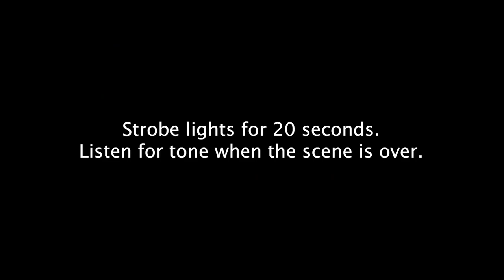Talking Horror with "Hell House LLC" Director Stephen Cognetti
An edited version of my discussion with Stephen Cognetti, the director of the "Hell House LLC" trilogy and the upcoming "Hell House LLC Origins: The Carmichael Manor". If you are interested in seeing our full unedited interview, click the link here:

“It Came From the Television ''. Thanks to the permission of Spirit of Children, we will be raising funds for the charity throughout a 12-hour livestream on Friday, October 20th from 8pm to 8am. The event will stream on Twitch and Youtube.

We have set our goal for $10,000. However, we’re not only raising money for this great cause, but we also want to celebrate Halloween and horror as a whole. We have 31 guests ranging from directors (Mick Garris and Stephen Cognetti), influencers (Cory McCullough and Molly Henry), podcasters (We Hate Movies and Girl, That’s Scary), and scholars (Dr. Dawn Keetley and Tananarive Due). Just like “The Last Drive-In with Joe Bob Briggs” it will be a curated night of classic horror films and independent short films all hosted by myself.